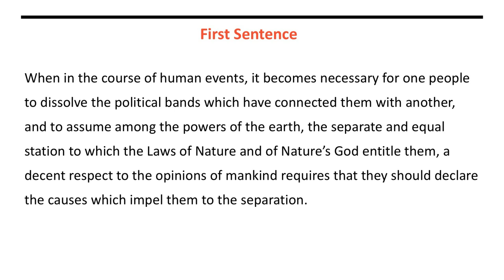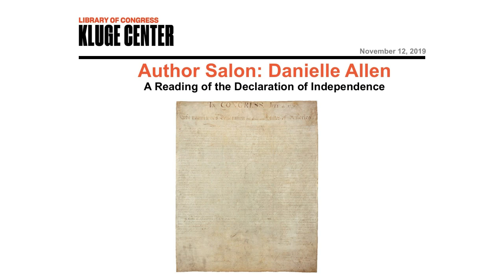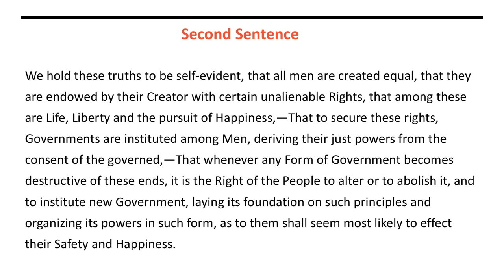Our Declaration: A Reading of the Declaration of Independence in Defense of Equality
Danielle Allen drew from her own experience teaching the Declaration of Independence as well as from historical sources in writing her book, "Our Declaration: A Reading of the Declaration of Independence in Defense of Equality." She makes the case that the Declaration of Independence was intended to ensure equality as much as it was intended to secure freedom.  -  Danielle Allen is James Bryant Conant University Professor and director of the Edmond J. Safra Center for Ethics at Harvard University.